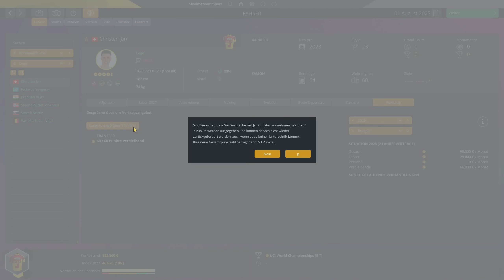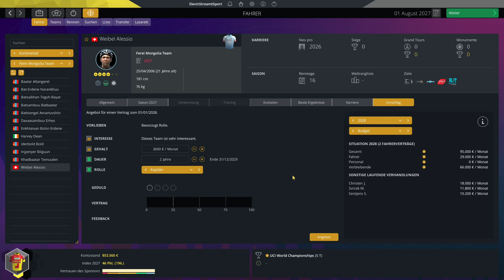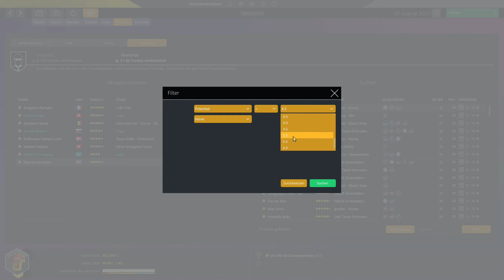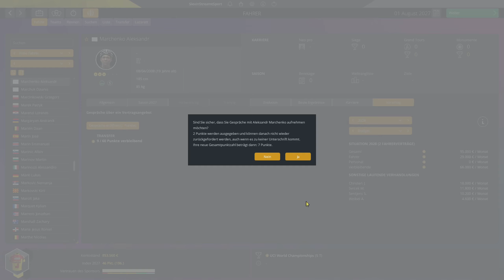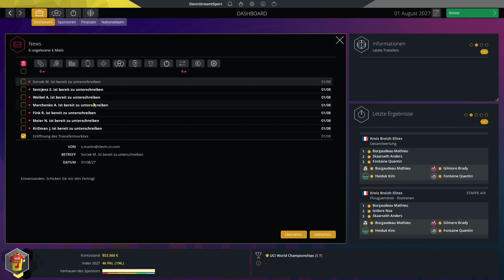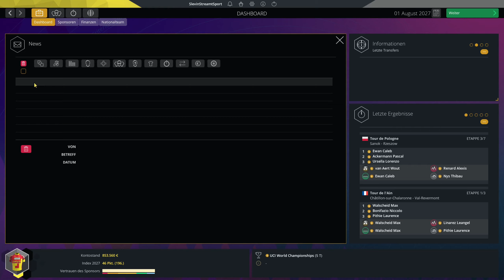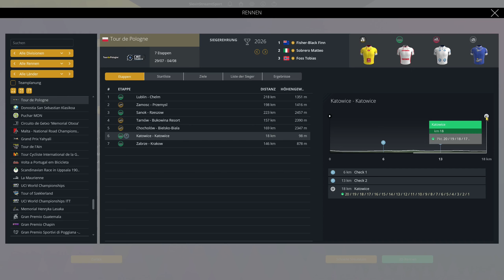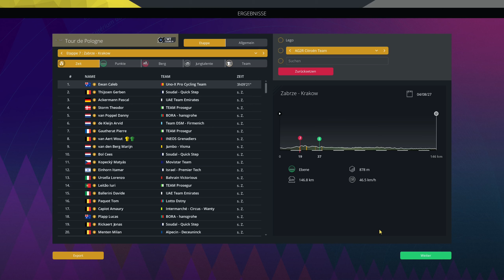PCM23 | Können wir Romain Gregoire verpflichten?